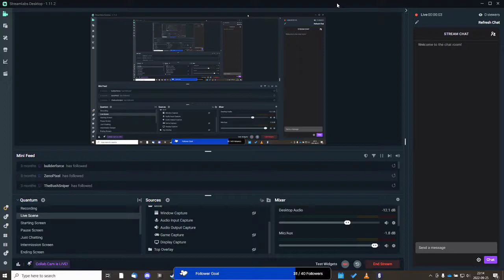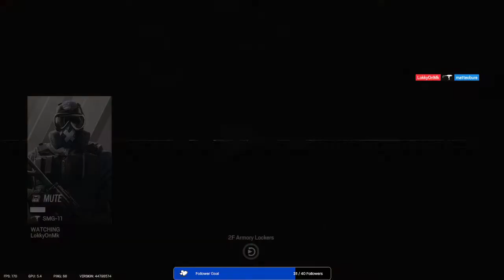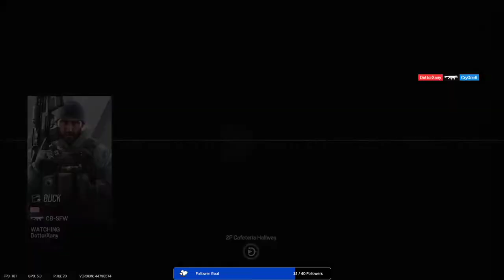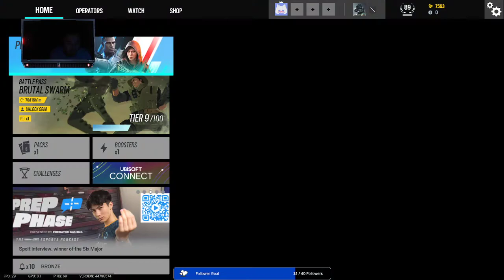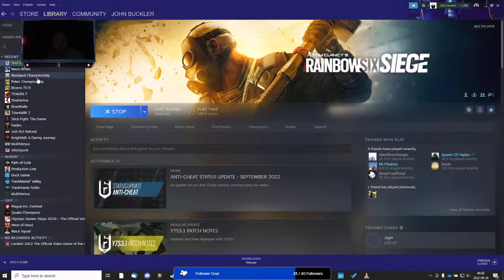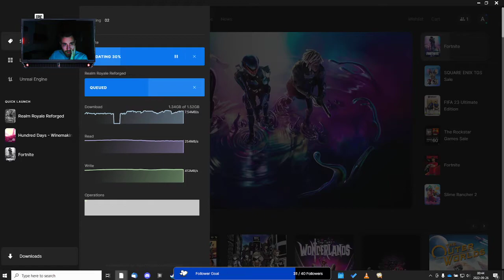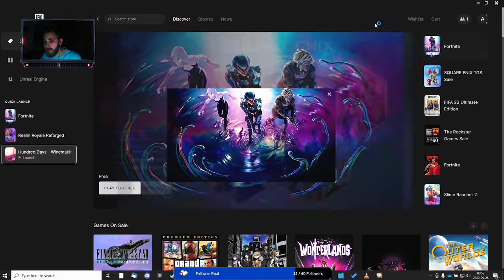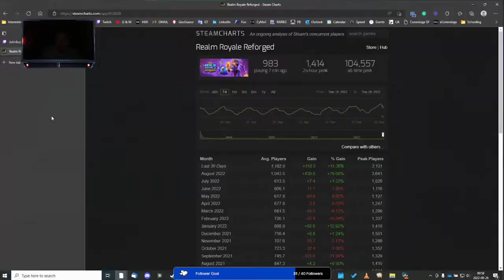Variety Stream - September 26, 2022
Variety Stream